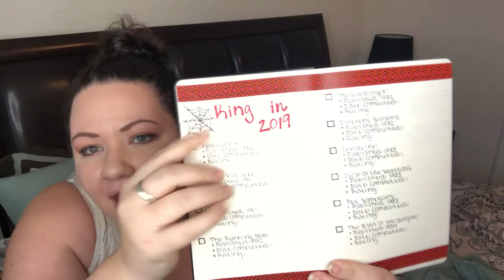2019 Reading + Channel Goals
I have had a really good year, but of course I also have goals going into 2019!
I also would really like your input on what kind of content you would like to see!  Linked below is a channel survey that I would love your feedback on!

Horror Wishlist
Fiction Wishlist

Intro and Outro Music by Dexter Britain and can be found
Equipment Used:  Neewer 14" Ring Light with tripod and my iphone 8 plus. Edited with Sony Movie Maker Platinum. You don't have to spend a ton of money to be on booktube!